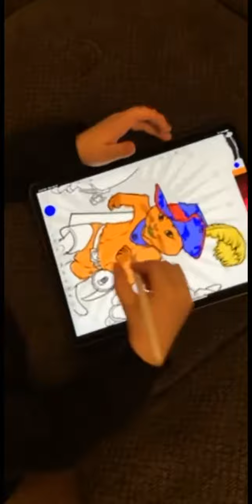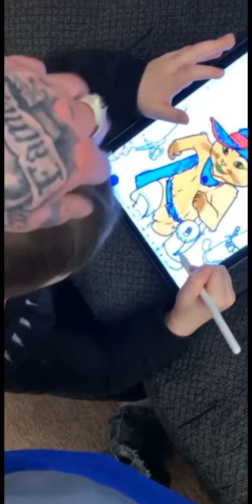Shadowink Vlog Jan 20-2019 / Fuck the chiropractor/ coloring w nephews/ my new Durango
A day in Mi Vida Loca